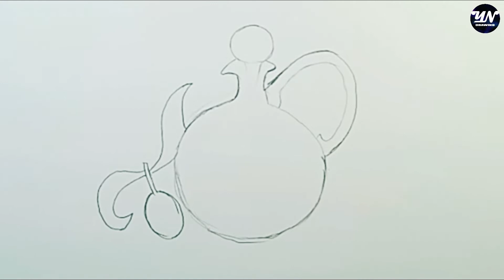How to Draw Olive Oil